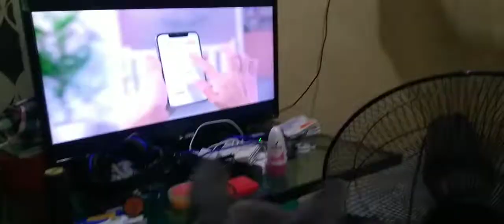little doggo watching TV 😂